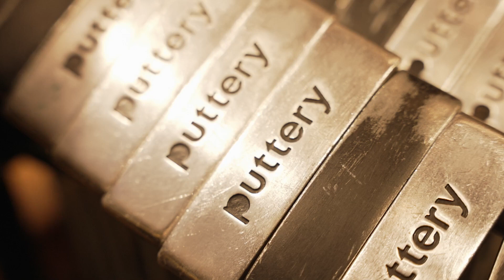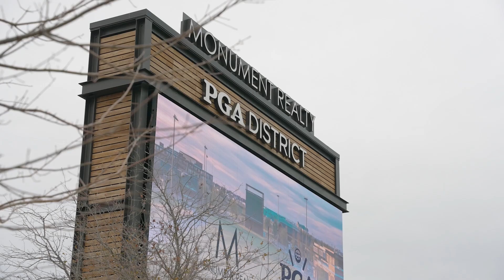Globe Life UAGA | Best of the Best Highlights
Interested in working with United American? Click the link below for more information.